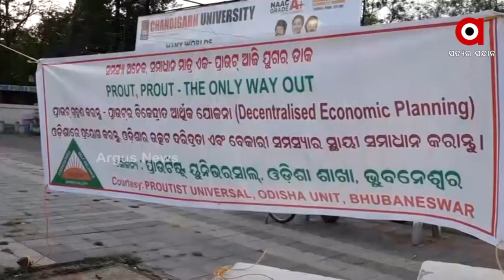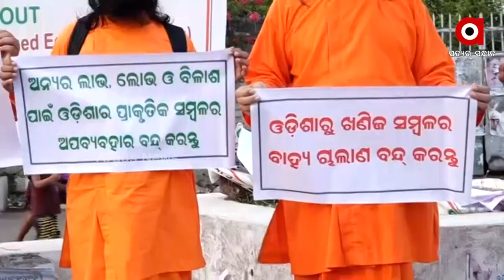ପ୍ରାଉଟିଷ୍ଟ ୟୁନିଭରସାଲ ଓଡିଶା ଶାଖା ପକ୍ଷରୁ ଏକ ଅଭିନବ ପ୍ରୟାସ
ରାଜ୍ୟରେ ସମସ୍ତଙ୍କୁ ସମାନ ଅଧିକାର ମିଳୁ । ରାଜ୍ୟରେ ଦାରିଦ୍ର୍ୟ ,ବେରୋଜଗାର,ଅଶିକ୍ଷା,ଅନାହାର  ଓ ଅନୈତିକତା ବଢ଼ିବାରେ ଲାଗିଛି । କେତେକ ମୁଷ୍ଟିମେୟ ପୁଞ୍ଜିପତି, ନେତା ଓ ବାବୁ ମାନେ ଲାଭରେ ରହୁଛନ୍ତି । ଏହି ସବୁ ଜିନିଷକୁ ଲୋକ ଲୋଚନକୁ ଆଣିବାକୁ ପ୍ରାଉଟିଷ୍ଟ ଚେଷ୍ଟା କରିବ ।